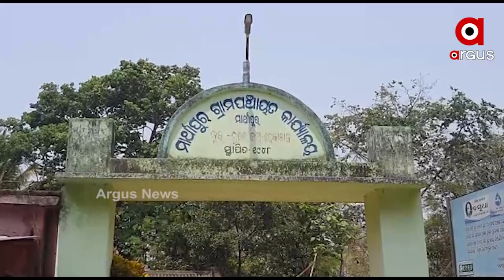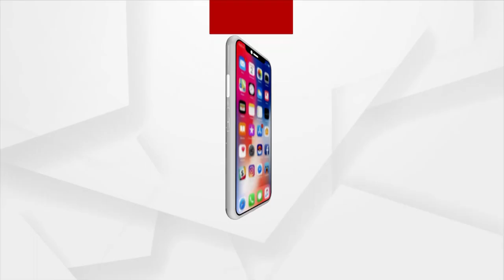Odisha: BSF Orders Airlift for Jawan on LoC to Help Him get Home for his Wedding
Border Security Force (BSF) arranged for a helicopter to fly Narayan Behera, a BSF youth from Adipura village in Marthapur panchayat, Dhenkanal, Out of Line of Control(LoC) so that the 30-year-old constable could reach home on time for his wedding.